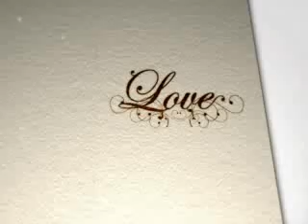May Arius Nuptial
Jan 12 2008 Marikina Hotel 4pm